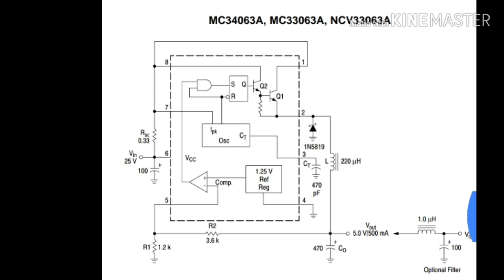How to make high efficiency boost converter for mobile charging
ic mc34063a
5k veriabal resistor
170microhenenry inductor
20k resistor
220mfd capacitor
100mfd capacitor
1amp shotcky diode
 voltage supply range... 3v to 40v